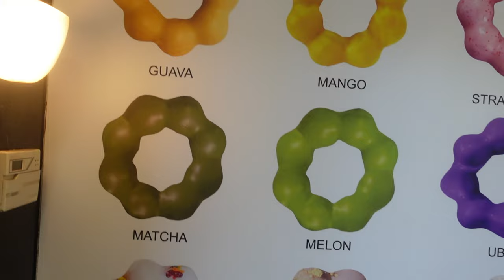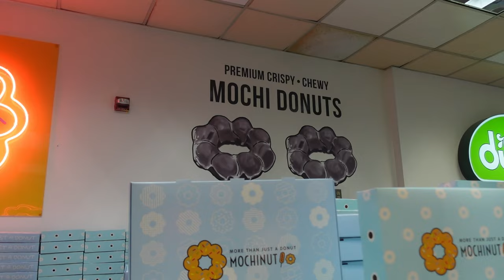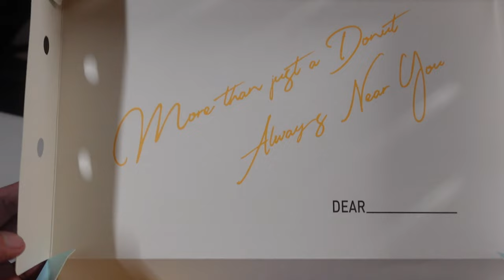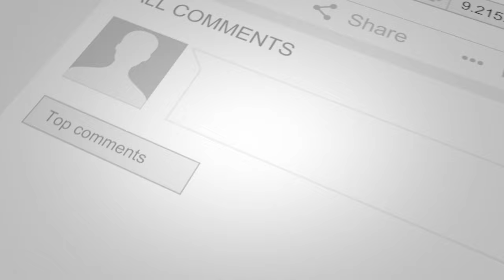Mochinut - Trying Mochi Donuts and Corn Dogs - Fort Lee, NJ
Vern and Gener head to Mochinut in Fort Lee, NJ to try some delectable corn dogs, fancy mochi donuts, and some thirst quenching boba tea.  If you are craving some good Korean snacks, this place has it all.  Check out what we recommend in this video!

Mochinut
1369 16th St